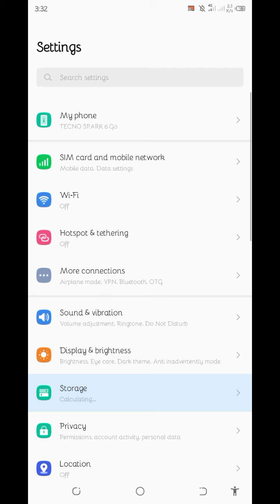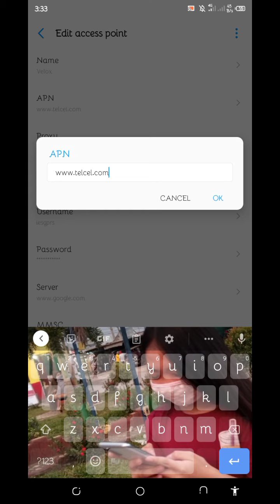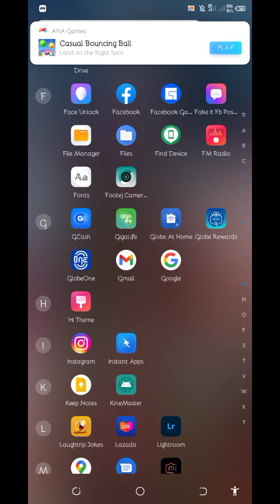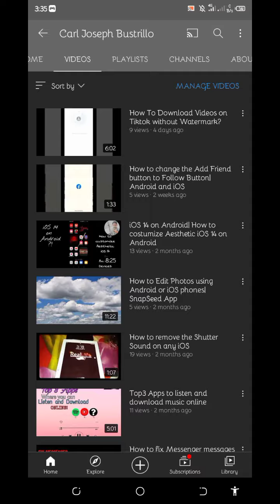Mahina ba ang Data mo? Palakasin natin 'yan! gamit ang APN na ito!|No need load